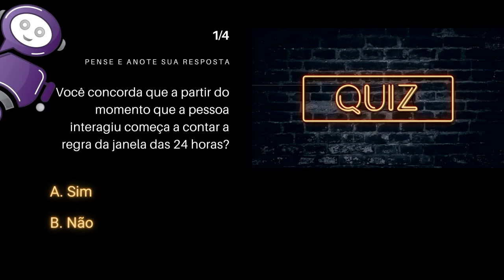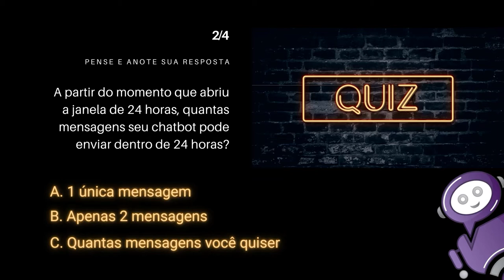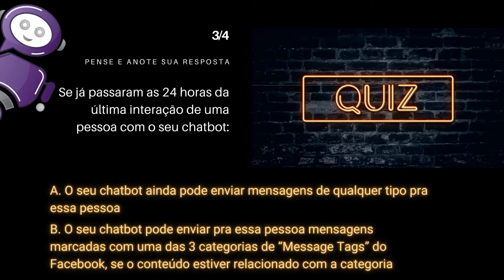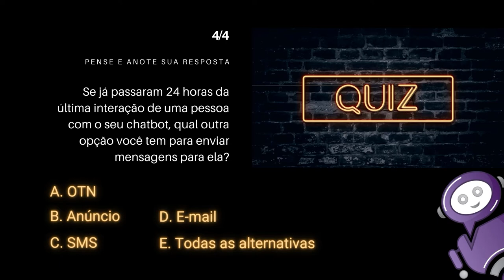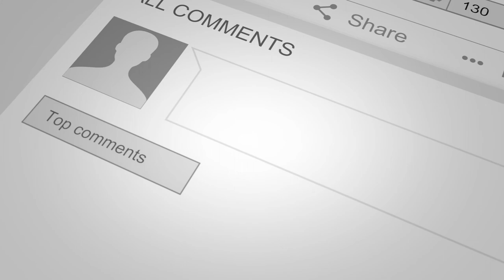Quiz sobre ManyChat | 4 perguntas sobre a janela de 24 horas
Será que você sabe mesmo como funciona a janela de 24 horas do Facebook e como aplicar dentro do ManyChat?

Responda 4 rápidas perguntas sobre a janela de 24 horas nos comentários aqui embaixo do vídeo.

Tem dúvidas? Pergunte também.

E fica o convite para você participar da nossa comunidade paga específica sobre ManyChat: a ManyChat Power.

Página do Facebook em inglês com as "Message Tags" do Facebook Messenger que são aceitas:

Grande abraço!